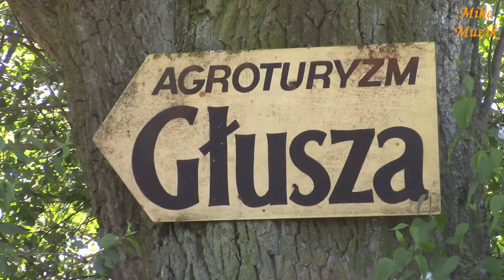Głusza 2017 - Trailer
Trailer zapowiadający film, w którym przedstawiam wydarzenia corocznie odbywanego rajdu konnego z Klubu Jeździeckiego "DERESZ" z Nowego Dworu koło Koronowa do Gospodarstwa Agroturystycznego "GŁUSZA".

A Trailer announcing the film, in which I present the events of the annual horse rally from the "DERESZ" Equestrian Club from Nowy Dwór near Koronowo to the "G?USZA"Agrotourism Farm.